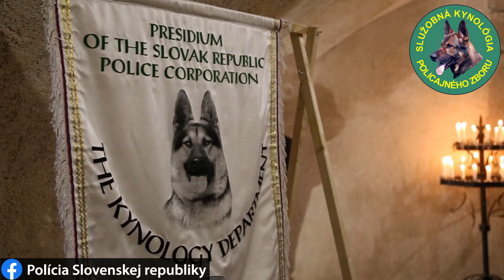70. rokov policajnej kynológie: Ocenenie policajtov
Na Červenom Kameni sa uskutočnila oslava 70. rokov od založenia policajnej kynológie. Nechýbalo oceňovanie policajtov, prehliadka policajnej techniky a veľkolepá ukážka policajného zásahu. Pozrite si postupne všetky tri videá!